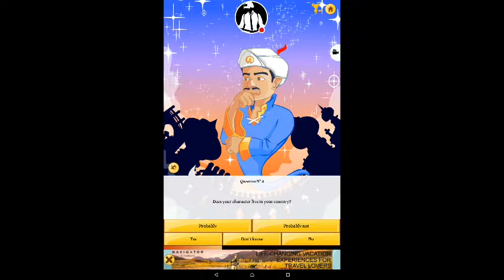Ye toh jadugar nikla!-Akinator-full game